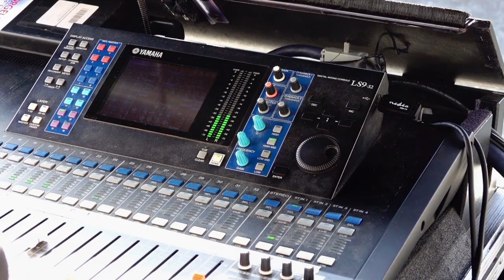Mystic Motion - Children of the Night (Official Video)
Mystic Motion is a rock band that consists of seven musicians from in and around Emmen (Drenthe). The chemistry between singers Bert, Sandra and Hilona gives the band its unique sound. Their music can be characterized as modern rock with harmonic vocals layered on top.

Mystic Motion:
- Bert Barelds - vocals and some guitars
- Sandra Smit - vocals
- Hilona Wierenga - vocals
- Adinatha Kalk - guitars
- Richard Ten Caat - guitars
- Peter Kort - bass guitar
- Richard Verschuren - drums

A big thanks to Willie Teiken and Dorgelo Audio Service.